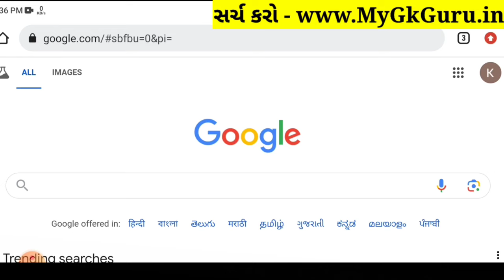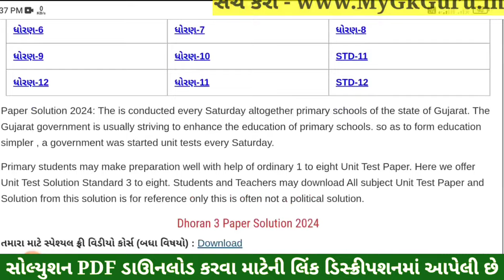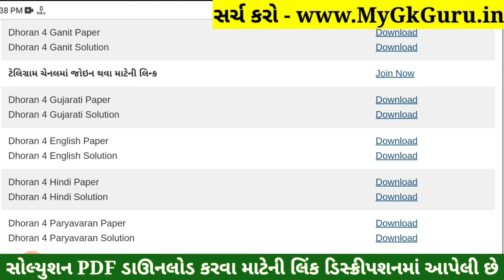Dhoran 4 Gujarati Paper Solution 2024 STD 4, Std 4 Gujarati Paper Solution 2024 40 Marks, 17 October